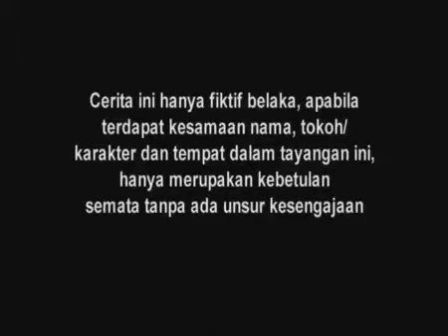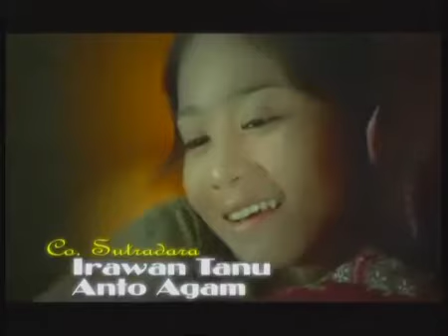Suci - Episode 219